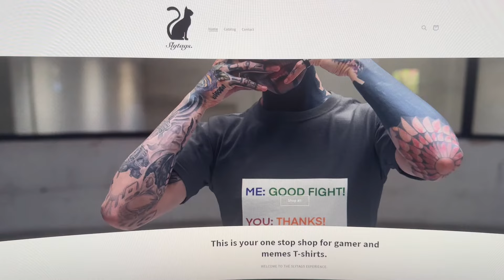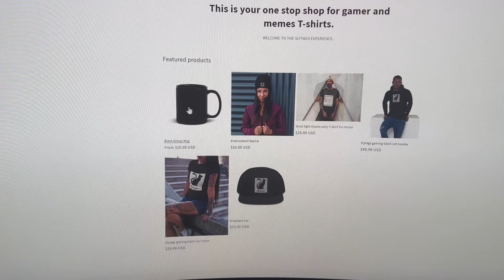really efficient ong DOMINION FOR HONOR